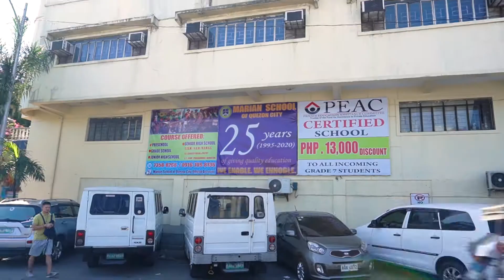Marian School of QC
Commissioned for Rodeo Star Party Needs Rental

Youtube: Rodeo Star Party Needs Rental